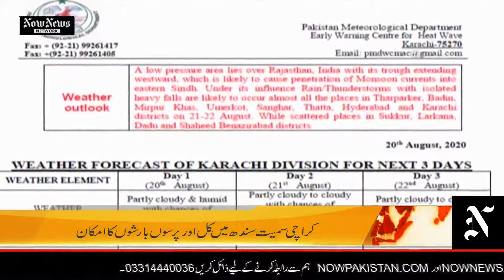Now Headlines 20 August 2020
Top Stories of the Day 20 August 2020